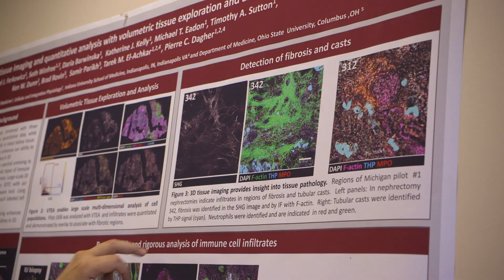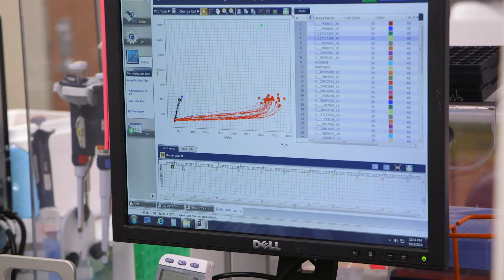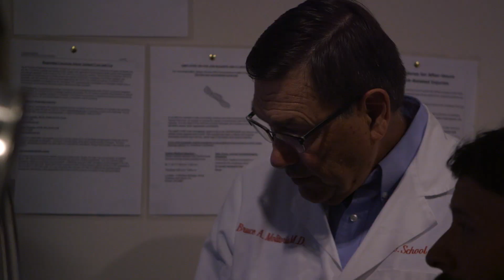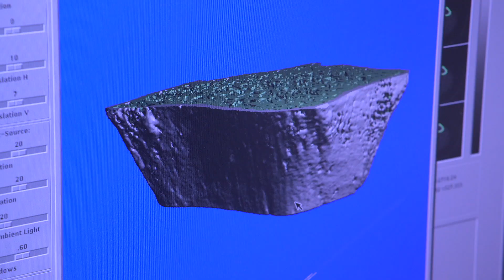Indiana University Division of Nephrology and Hypertension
Faculty investigators in the Division of Nephrology at IU School of Medicine conduct innovative research to ensure that patients have access to the latest advances in this field. Research here has advanced important discoveries on how to treat high blood pressure, sudden (acute) kidney
injury, polycystic kidney disease and kidney stones, and this team is leading the nation in alternative dialysis strategies, including daily dialysis. This division’s mission is to advance science in order to improve the lives of patients and ensure the highest quality of care.